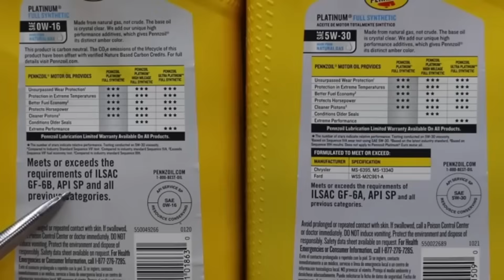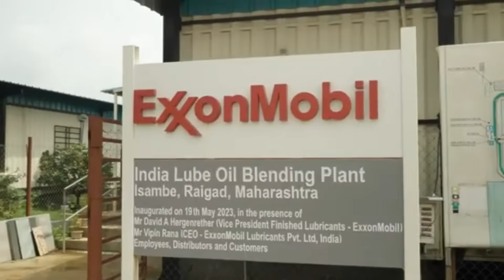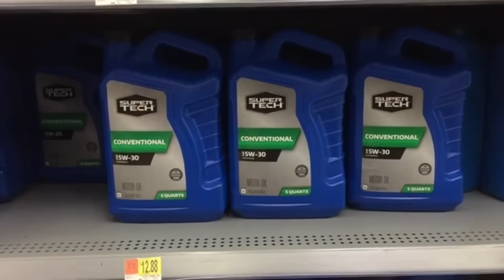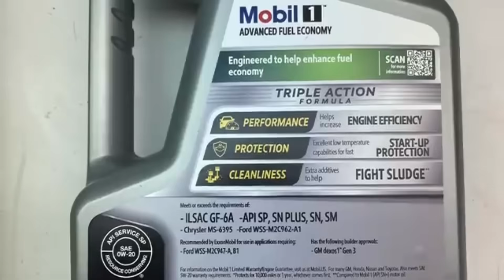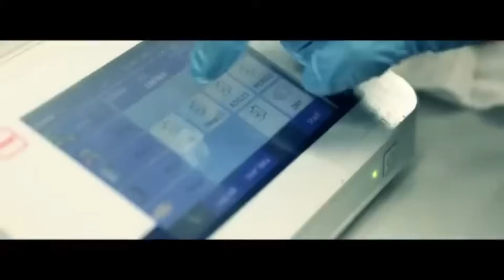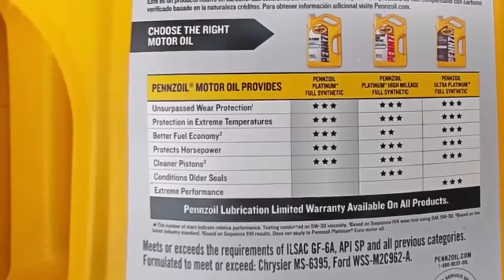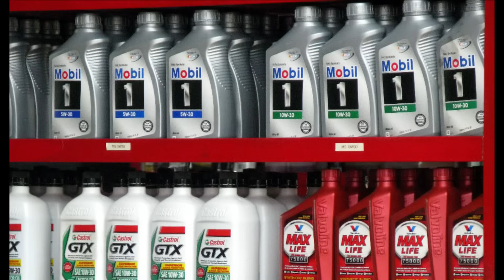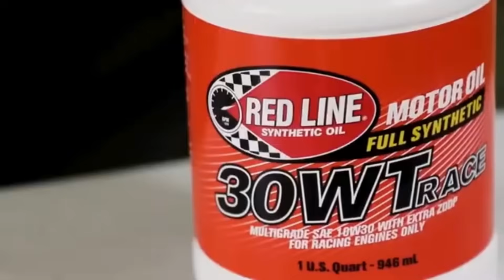You’re Paying for the Label: How Big Oil Controls the Market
Walk into any auto parts store and you’ll see hundreds of engine oil brands—Mobil 1, Castrol Edge, Pennzoil, Valvoline, Quaker State, Royal Purple, Liqui Moly, Motul—each claiming ultimate protection and longer engine life.

In this video, I expose who really makes your engine oil, how the lubricant industry works behind the scenes, and why many “competing” motor oil brands are often far more similar than their labels suggest.

Who actually blends oils for Walmart, AutoZone, NAPA, O’Reilly, and OEMs
How base oils (Group II, Group III, PAO, ester) really differ
What additive companies like Lubrizol, Infineum, Afton, and Oronite actually do
Whether premium oils are truly better—or just marketed better
I also explain how engine oil is made, from base stock selection to additive chemistry, API SP and ILSAC GF-6 certification, and why modern standards force oils to be more alike than ever before.